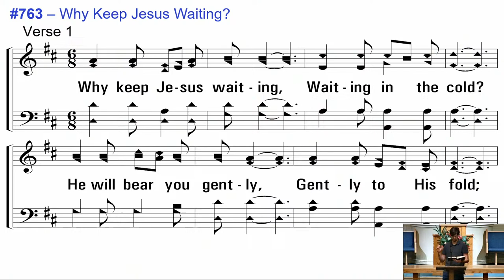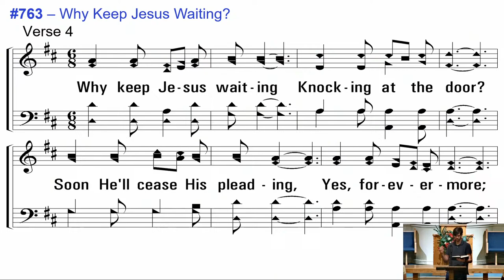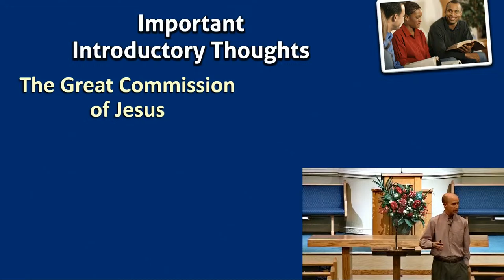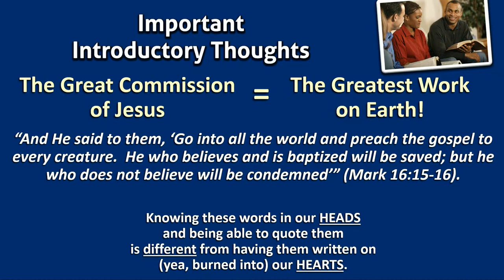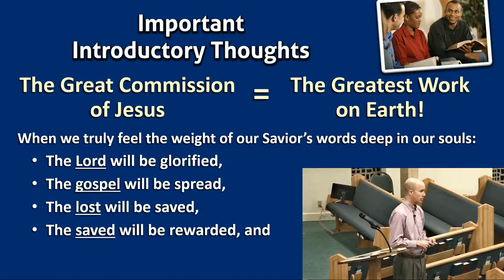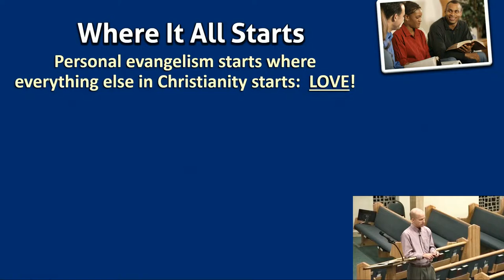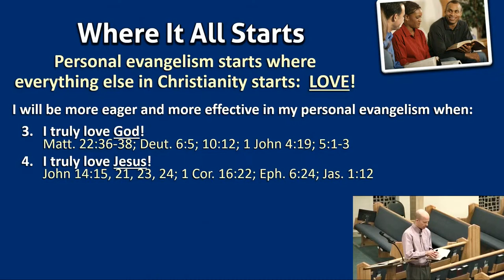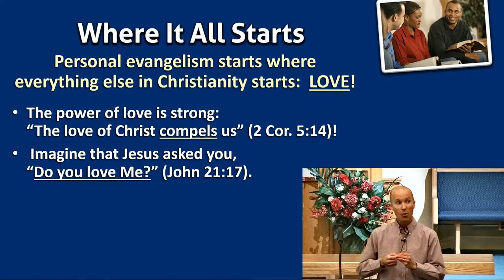Palm Beach Lakes church of Christ Live Stream